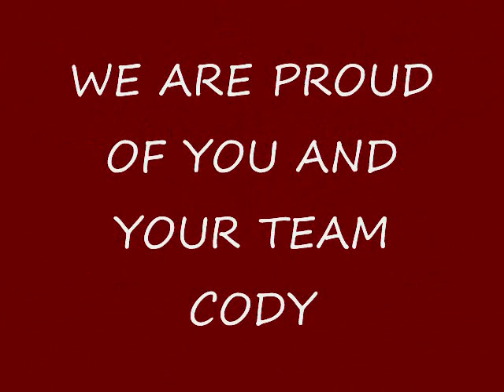Cody "The Hazard" Havard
Saint Jo Junior High Football 2008